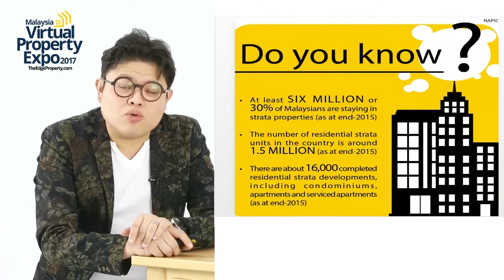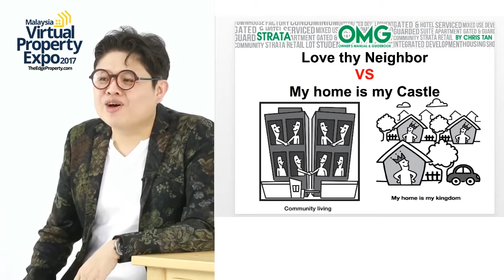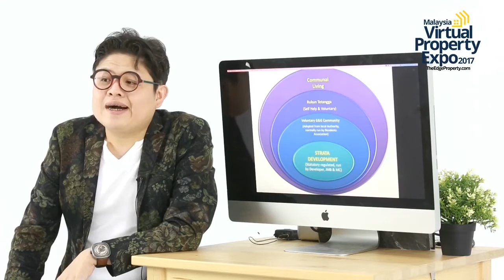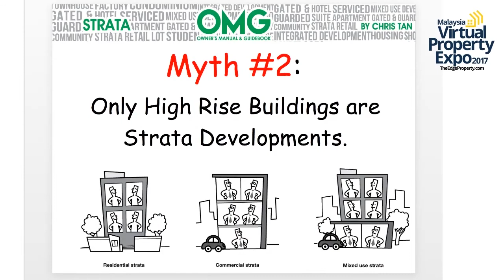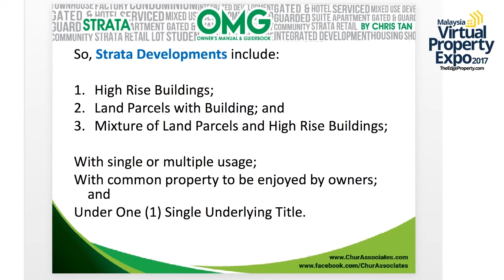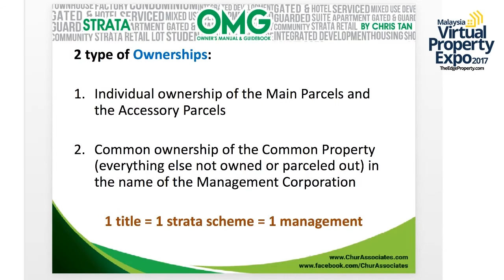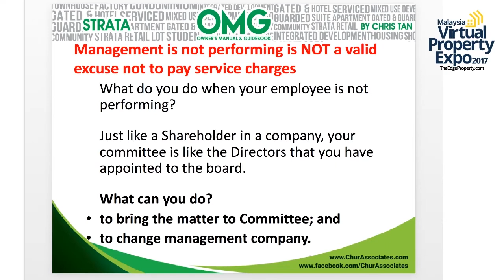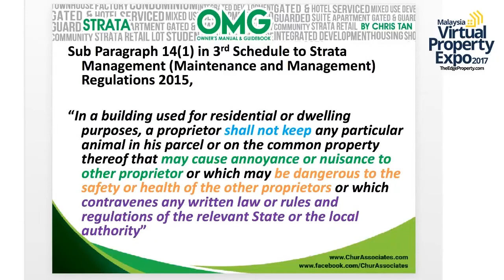VPEX 2017 - Common Myths about Communal Living What's Legal, What's Not by Chris Tan